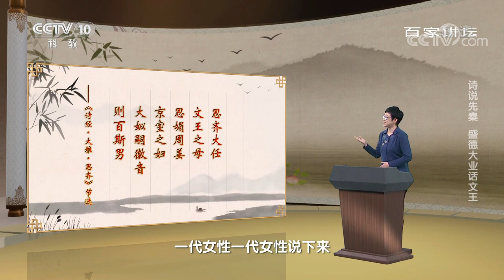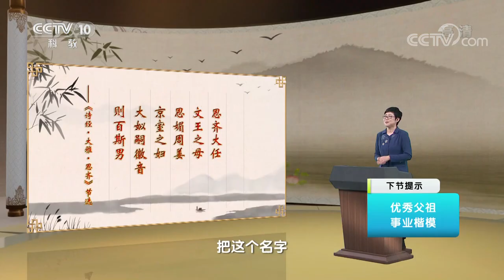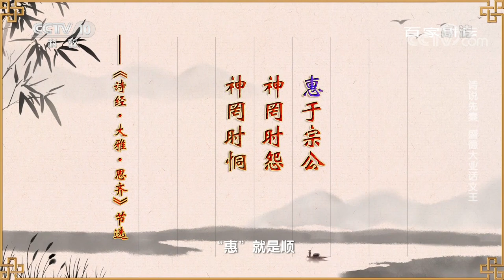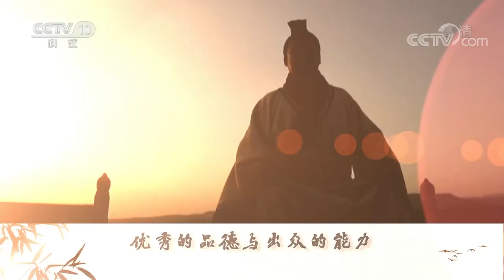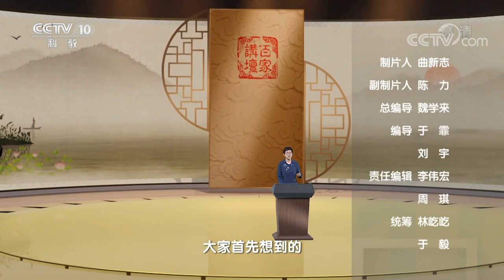一代圣君 演化周易 周文王还有哪些历史功绩？20221204 诗说先秦 盛德大业话文王 | CCTV百家讲坛官方频道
本期节目主要内容：《诗经》是中国诗歌的光辉源头，也是民族生活的生动记录。先秦时期，无论是王侯公卿还是布衣百姓，不管是军国大事还是市井生活，在《诗经》中均有呈现。《诗经》也因此被誉为先秦时期中华民族社会生活的“百科全书”，作为历代帝王典范的周文王也被记录其中。那么在《诗经》中，都记载了周文王哪些令人称颂的功业与美德？